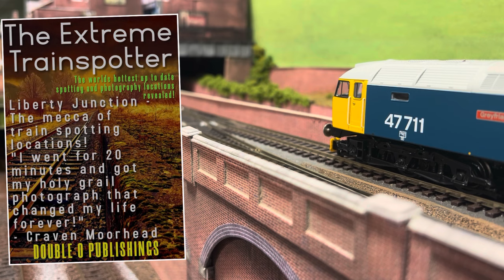Liberty Junction Episode 20 -The extreme trainspotters - Intercity 125 close call & dark web dangers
Hi folks,

Welcome to episode 20 of Liberty Junction, the last video was the retaining wall one that people voted for, which has gained me a load of new subscribers so welcome.  😄

This one’s a good 90% crazy but has a few updates and the odd bit of normality thrown in for good measure.  Laddermans been on the dark web again and has bought himself a “Big-O-Beam gun” which cost him 32 cryptos, not sure if it works like!
Anyway it’s all just a bit of silliness 👍

Thanks a million to all my subscribers, and thanks to everyone that watches my videos, if you haven’t subscribed please consider doing so, I like my subscribers quite a bit more than my none subscribers I almost love them, not quite love but better than friends😆

Thanks to the commenters and folk that share these on, they’re intended as light hearted entertainment, some are absolute crackers some a bit more serious.  I love the model railways, I love filming them going about their business and I love chatting about them.  No one in my house is interested in listening to me chat about them, hence I chat to you guys.

The intention of this channel is to come at a different angle from the usual and do my own thing which may  or may not be everyone’s cup of tea.

It gets me some peace up here in the loft though so I’ll keep it going.  I only have a small fleet as they’re all the new sound fitted models and it’s a new hobby so don’t expect a different loco in each video.  Hope you like this one, cheers! Dave